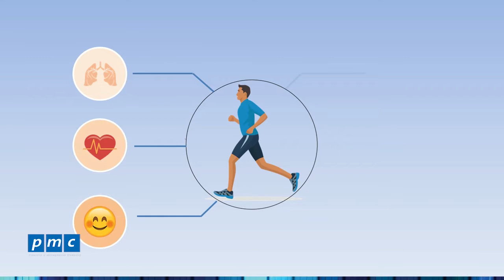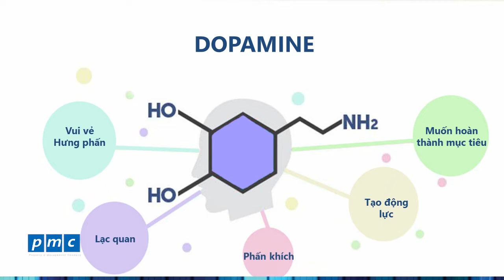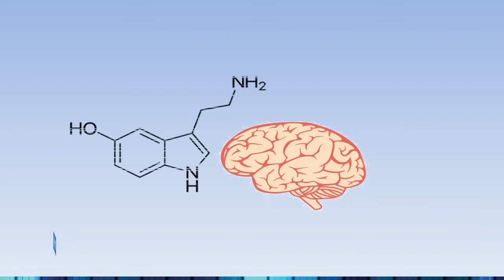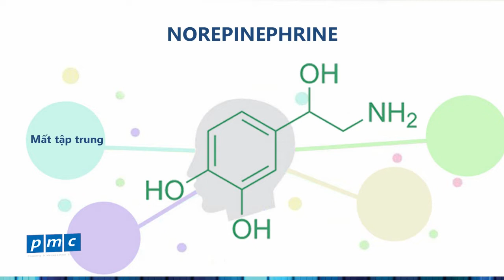Rèn luyện thể thao kích hoạt hormone hạnh phúc - PMC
Rèn luyện thể thao kích hoạt hormone hạnh phúc
Ba hormone hạnh phúc với Dopamine, Serotonin và Norepinephrine đều được sản sinh trong quá trình vận động thể chất. Các nhà khoa học cũng kết luận, khi bạn tập thể dục thể thao, một loại protein có nguồn gốc từ não được sản sinh và có tác dụng dưỡng thần kinh. Giới nghiên cứu xem đây là các protein có khả năng bật nút tái tạo, giúp hồi phục tế bào thần kinh.
Chính vì thế, sau khi vận động cơ thể, bạn luôn cảm thấy vui tươi, thoải mái, tràn đầy sinh lực.